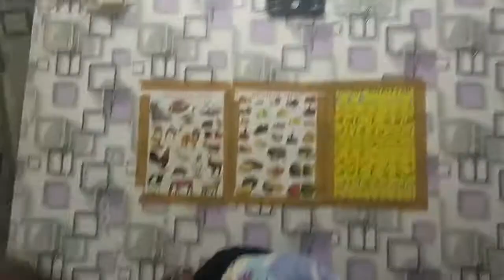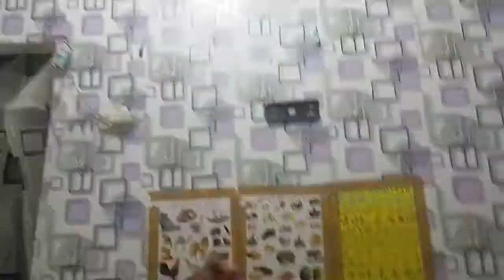Playing balloons in his room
entunya, semua hal tersebut merupakan anugerah yang dilimpahkan Sang Pencipta kepada umatnya. Namun demikian, sebagai timbal balik, terkadang manusia lupa dengan yang sudah ia terima selama ini. Maka, bersyukur merupakan salah satu wujud yang dapat dilakukan terhadap segala limpahan kenikmatan-Nya tersebut. Di dalam Al-Qur'an surah Al-Baqarah ayat 152, Allah SWT juga telah mengingatkan kepada umatnya agar selalu bersyukut terhadap segala kenikmatan yang telah Ia berikan selama ini.

فَٱذْكُرُونِىٓ أَذْكُرْكُمْ وَٱشْكُرُوا۟ لِى وَلَا تَكْفُرُونِ

Artinya:"Karena itu, ingatlah kamu kepada-Ku niscaya Aku ingat (pula) kepadamu, dan bersyukurlah kepada-Ku, dan janganlah kamu mengingkari (nikmat)-Ku,".

Baca selengkapnya di artikel "Ayat-Ayat Al Quran Tentang Bersyukur: Al-Baqarah 152 & Ibrahim 7",